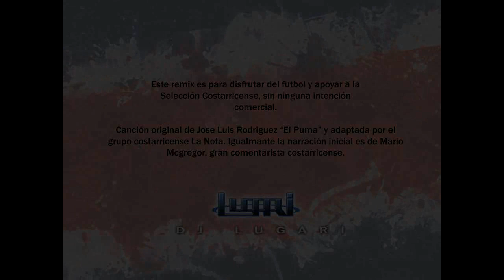Agarrense de las Manos - Remix Electrónica - DJ Lugari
Hola Gente, les dejo este remix electrónico de la canción "Agarrense de las Manos" para dar homenaje a la Selección Nacional de Costa Rica.
Saludos!